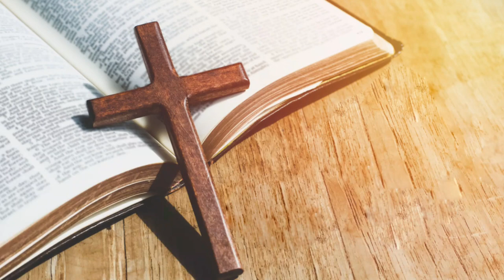बाबासाहेब ने हिंदू धर्म छोड़ने का इतना पैसा💰💰 लिया ...? The Real Story